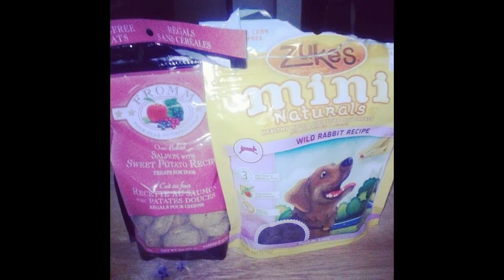Morgan Fitzgerald Freeman